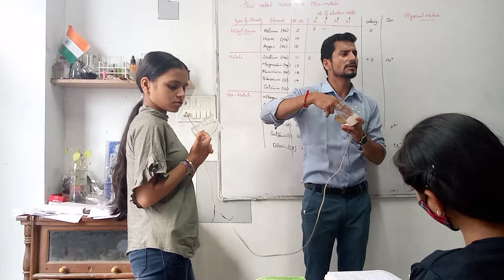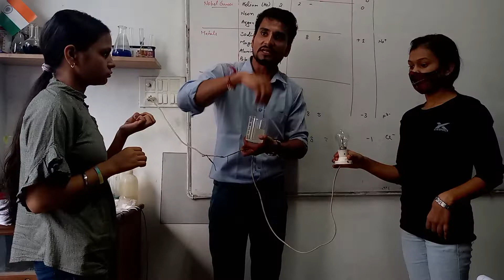CONDUCTIVITY TEST - SALT ,WATER AND SALT SOLUTION CLASS10TH metal NonMetal ch-3